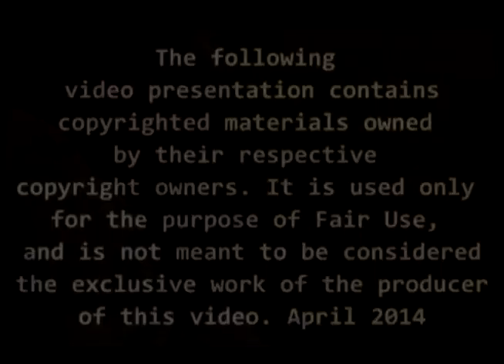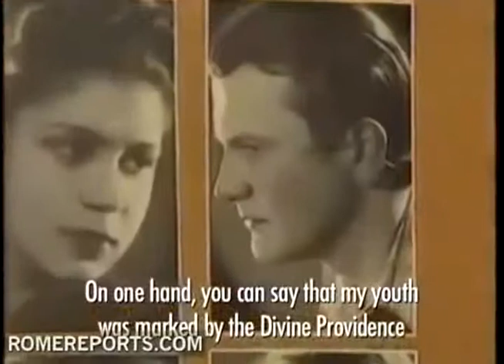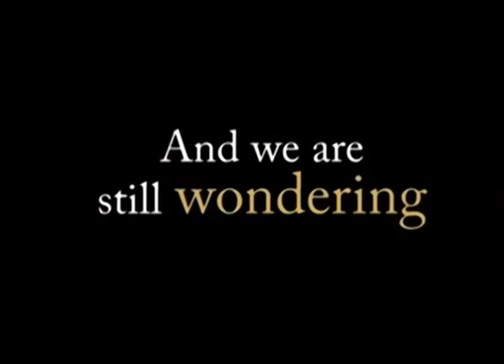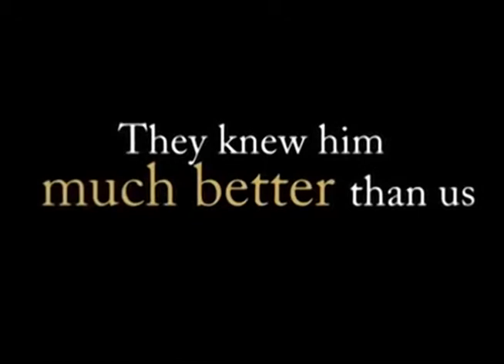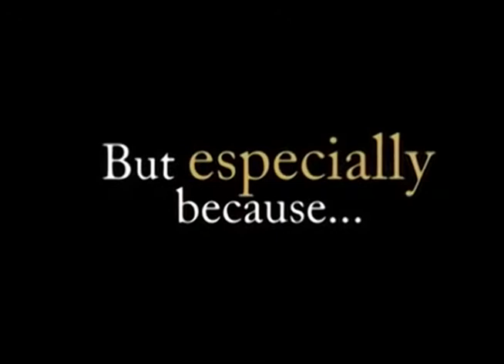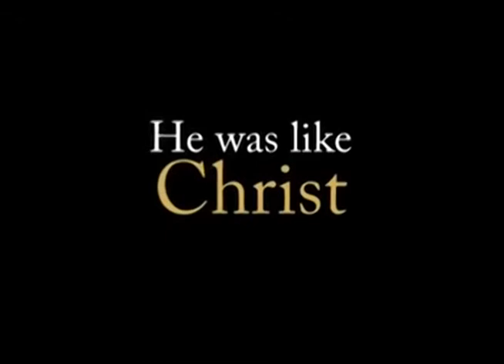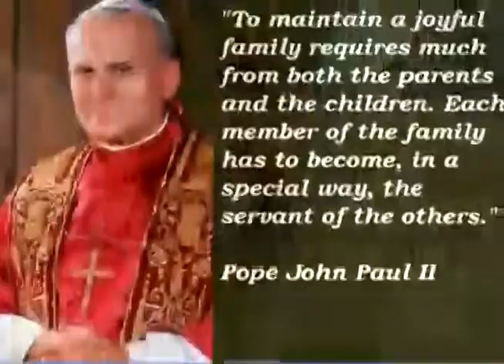POPE JOHN PAUL II- His Life and His Papacy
This video presentation, was created and presented on his canonization day at St Mary Catholic Church in Littleton, CO, to present the life of this Saint of the Catholic Church, and what he meant to all Catholics and what he meant to the world. He was the most traveled Pope in history, he created World Youth Day and he returned the Catholic Church to vitality with a call to return to vocation and holiness. He was a Saint who lived in our time, and he had a great love of the church that Jesus Christ elected him to oversee, as His Vicar on Earth.

Pray for us, Saint Pope John Paul II. WE LOVE YOU.